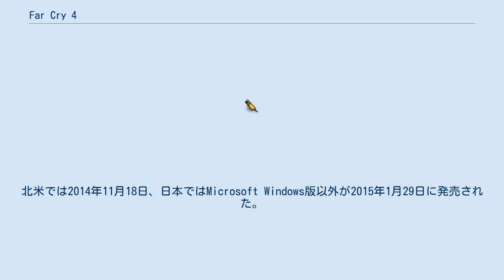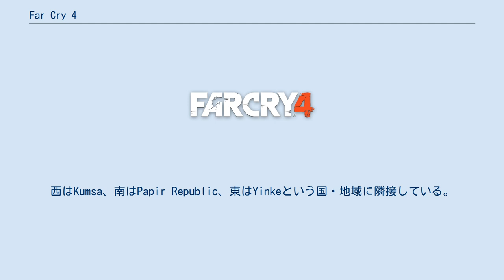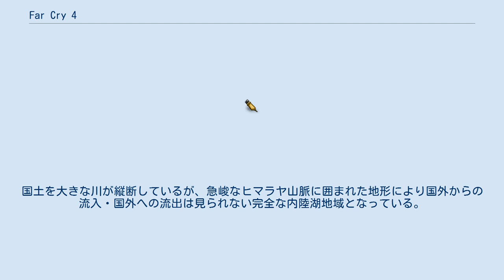Far Cry 4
『Far Cry 4』（ファークライ4）は、ユービーアイソフトモントリオールスタジオ開発、ユービーアイソフト発売のファーストパーソン・シューティングゲーム。
北米では2014年11月18日、日本ではMicrosoft Windows版以外が2015年1月29日に発売された。
 ファークライシリーズ5作目。
前作との物語上のつながりはないが、一部の武器、システムが（改善や変更をしたうえで）引き続き使用されている。
 ストーリーを追うキャンペーンミッション以外にも、人質の解放や敵の殺害を目的としたクエストやアクティビティ、敵のウェーブを耐え抜くアリーナ、フィールド上にランダムに発生するカルマイベントなどが存在する。
それ以外にも収集品のコレクタブル、動物の狩り、もしくはフィールド上の敵兵士とただ戦闘することもできる。
フィールドが山岳地帯となったため、グラップルアクションやジャイロコプターなども追加されている。
 本作のシステムは、基本的に前作「ファークライ3」のシステムを踏襲しており、そこに新たな要素が追加された形になっている。
 母親の遺言に従って、故郷である南アジアの小国・キラットに遺灰を携えて訪れたエイジェイ・ゲールは、入国時にキラット王立軍と反政府勢力・ゴールデン・パスの小競り合いに巻き込まれ、そのまま王宮へと連行されてしまう。
現キラット国王であるパガン・ミンと対峙したエイジェイは、その狂気に満ちた振る舞いを目の当たりにし、ゴールデン・パスの手助けにより王宮から逃亡する。
 逃亡の最中、ゴールデンパスの指導者であるサバルから、自分がキラットの英雄モハン・ゲールの息子であることを知らされたエイジェイは、ゴールデン・パスに加わり、パガン・ミンの軍との戦いに身を投じていく。
 本作の舞台である南アジアに位置する君主制の小国。
四方をヒマラヤ山脈に囲まれた内陸国で、ネパールをモデルにしている。
 北緯27度7分から北緯30度60分、東経80度9分から東経90度0分にかけての地域に存在する。
西はKumsa、南はPapir Republic、東はYinkeという国・地域に隣接している。
 キラット国内の政治に民主主義的性格はなく、国王による独裁が横行する絶対君主制が敷かれている。
ミン政権下での国家組織の全容は不明であるが、国軍であるキラット王立軍と国策プロパガンダを行う社会広報調和省、ベルタワーの放送などから労働省なる省庁が確認されている。
内戦状態であるキラットでは、公式に反乱集団として認定されているゴールデン・パスへの対抗策としてベルタワーや街宣車を利用したプロパガンダ放送が毎日のように行われている。
 対外関係は不明であるが、国内には在外公館に類する施設が存在せず、また内戦中であるため入国に制限がかけられている。
 キラ製茶会社、ローカン・レンガ会社、KEO(キラット鉱希土採掘社)といった企業に関する施設も多く見られるが、経済水準は低く、国民のほとんどは農業に従事している。
名産のキラ茶の生産が主産業の一つだったが、ミンによって麻薬の生産へと転換させられてしまった。
ラクシと呼ばれる蒸留酒の製造も盛ん。
 キラやバナシュール、ヤルンにヤクシニーといった神々の存在が広く信じられており、国内の随所に寺院・修道院・神殿・アシュラムなど信仰にまつわる建築物が存在している。
「タルン・マタラ」という女性のシャーマンが存在し、キラットの土着信仰においては最も重要な存在と認識されている。
 古くから王制国家であったが、19世紀前半にはイギリスの東インド会社の支配下にあった。
1980年代に王制廃止を唱える国家主義者によるクーデターによって国王が殺害されてキラットは混乱状態となる。
王室内部にいたモハン・ゲールはパガン・ミンの傭兵組織の協力を得て、国家主義者の鎮圧に成功し、皇太子を擁立して国体の維持を図るが、パガン・ミンの裏切りによって失敗した。
国王に即位したパガンを失脚させるべく、モハンはゴールデン・パスを組織して、抵抗運動を始めたことにより再びキラットが内戦状態となった。
 モハンはタルン・マタラである妻イシュワリを国家元首とする神権政治を主体とした宗...